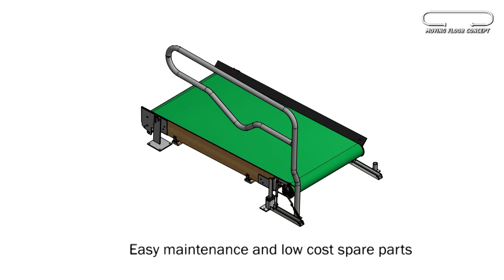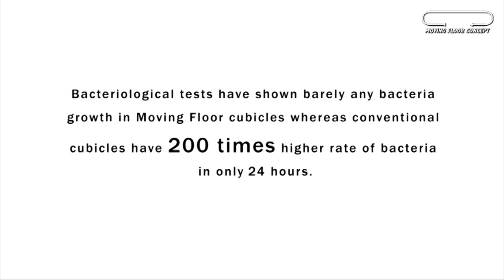Moving Floor Cubicle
-NO LABOUR
-FRESH BEDDING
-CLEANED IN BETWEEN EVERY COW